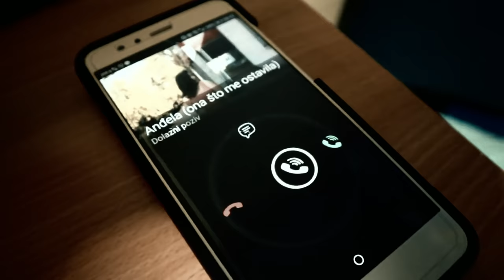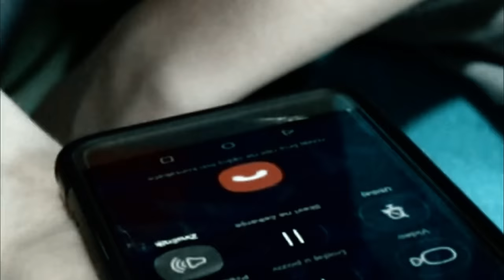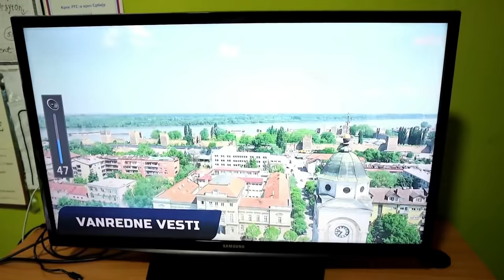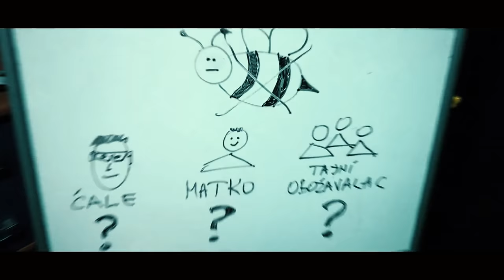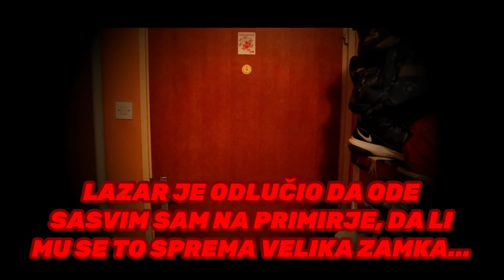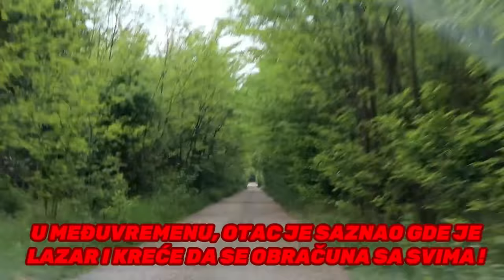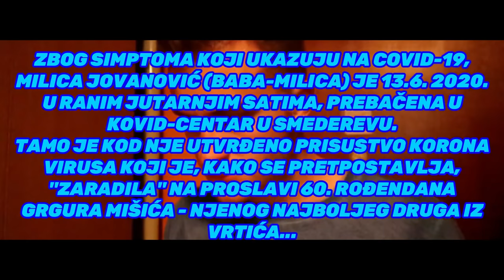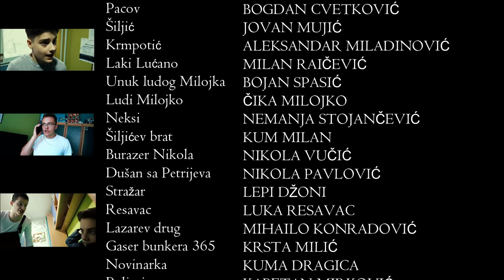BUMBAR - Prvi Dečiji Dugometražni Triler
📌 POSTANI POČASNI ČLAN KRALJEVINE NAJZAJEBANIJIH KUMOVA 🔥 KLIKOM NA OPCIJU "PRISTUPI"